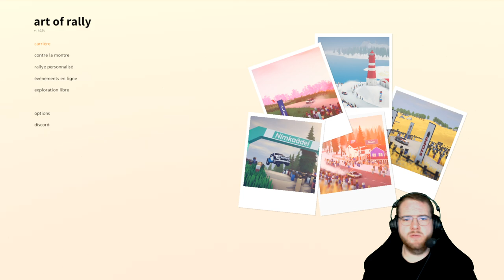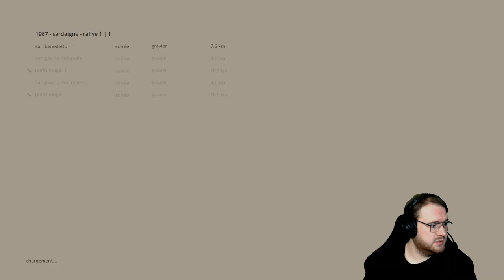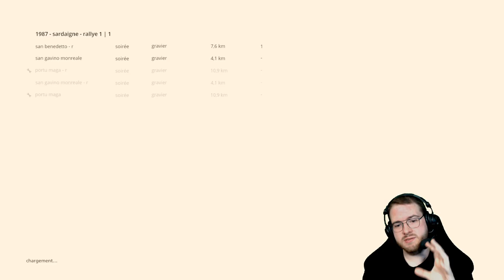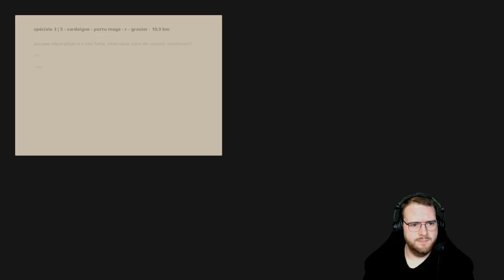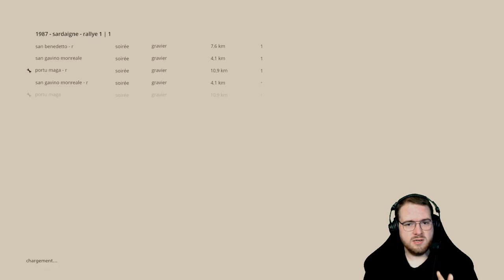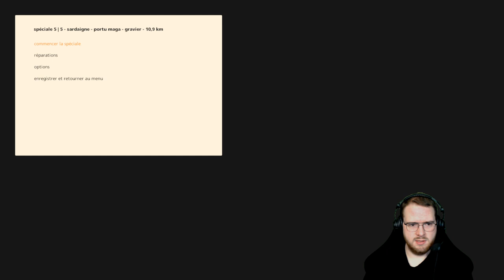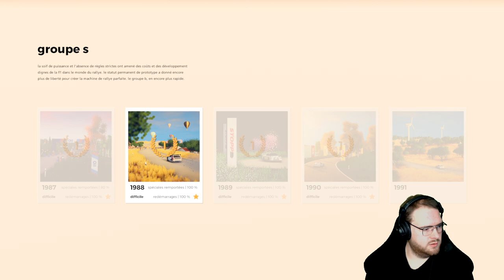Art of Rally - Let's Play #17 : 405 S16, LE PALMARES MÉCONNU !